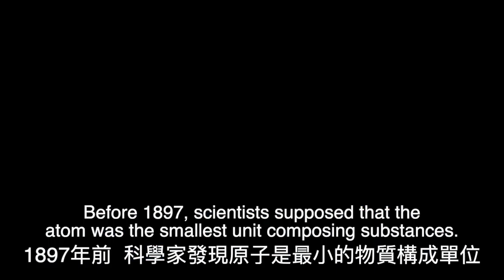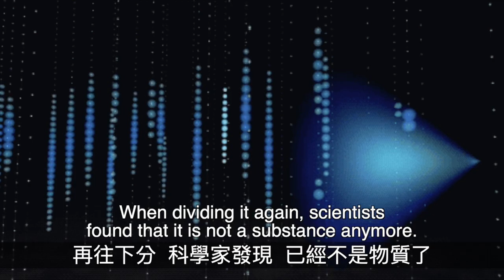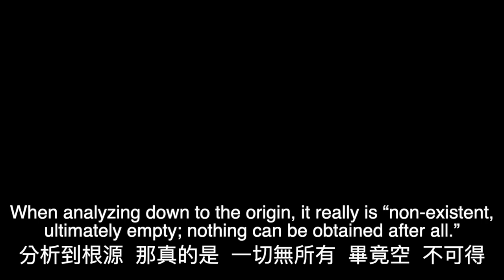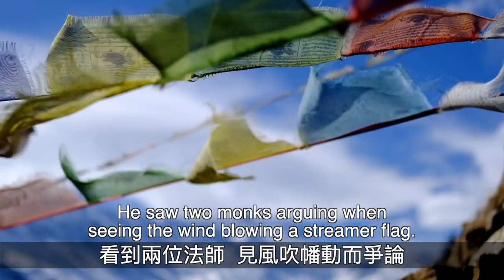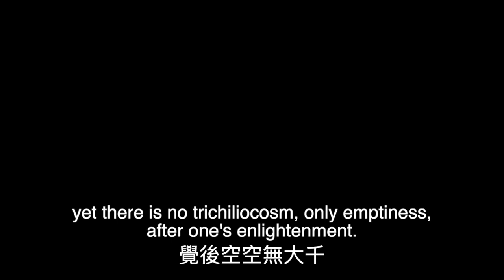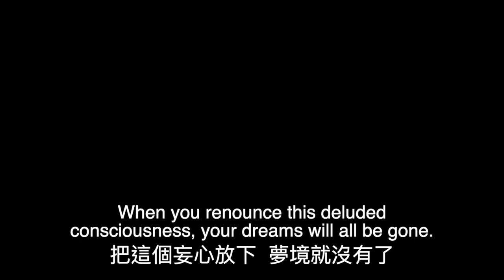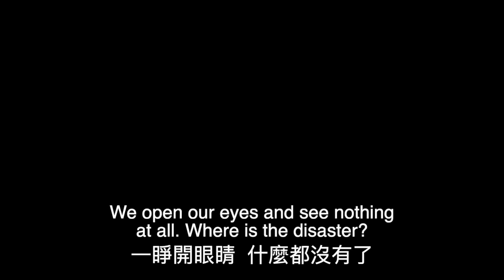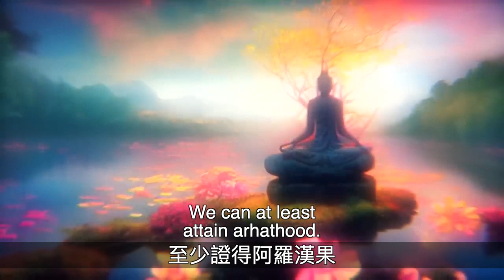The Emptiness of the Universe Proven by Quantum Physics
The Emptiness of the Universe as Proven by Quantum Physics